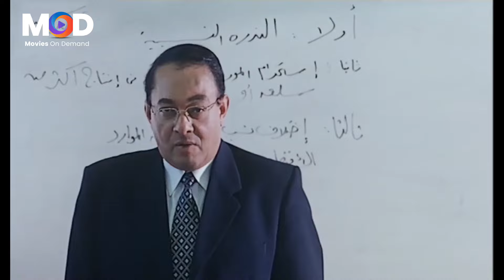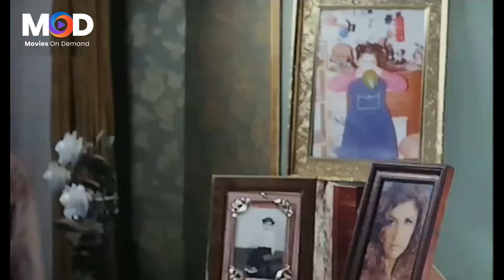انا بحذرك بلاش انا هتندم .. بنفس الصباع ما تهدي شوية 😂🤣| تموت ضحك من بسيوني و انجي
الباشا تلميذ هوه فيلم مصري انتاج 2004 بطولة كريم عبد العزيز وغادة عادل ورامز جلال ومحمد رجب ومنى هلا ومها احمد وحسن حسني وسامي مغاوري ومن تأليف بلال فضل واخراج وائل احسان.

تدور قصة الفيلم حول جامعة الصفوة التي كان فيها الكثير من الطلبة اللى كانوا يدمنون المخدرات وهنا كان يحاول اللواء نجدت (حسن حسني) بأن يحل هذه المشكلة ولكنه يفشل دوما، إلا أن يتوصل إلى خطة حيث يختار إحدى الضباط من دفعة حديثة فاختار الضابط بسيوني (كريم عبد العزيز) وشرح له الخطة بأن يكون إحدى الطلبة في تلك الجامعة فوافق بسيوني وهنا تدور الأحداث في الجامعة.